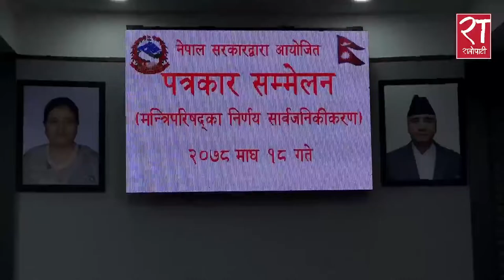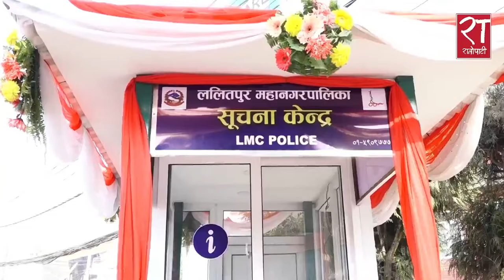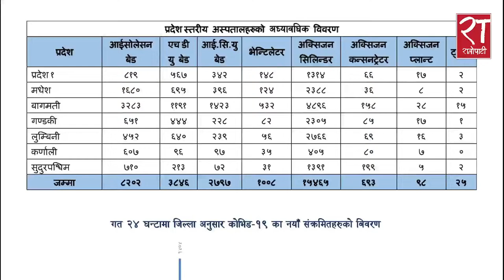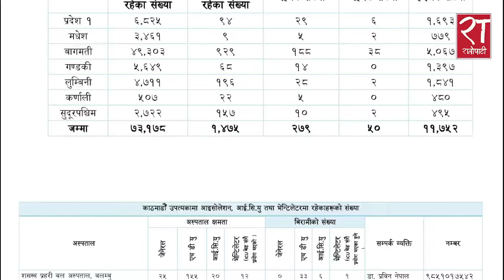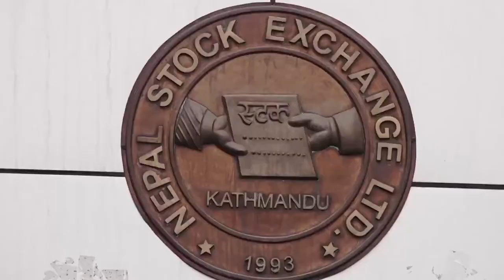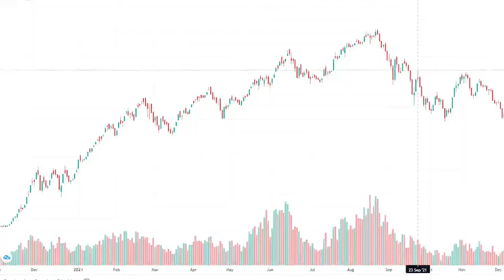आजका हेडलाइन्स् : माघ १८, २०७८ || Ratopati Headlines || February 1, 2022 || Ratopati TV